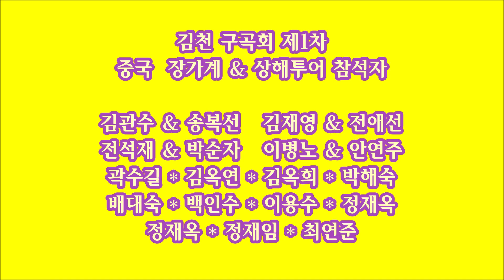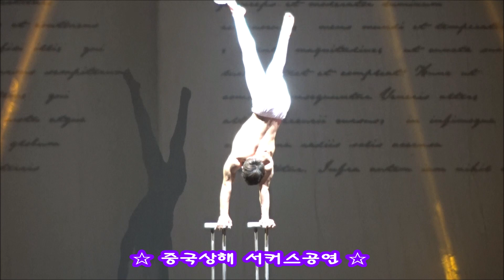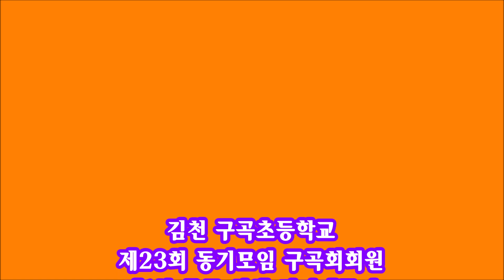♥ 중국상해투어 제5일차상해서커스 ♥ ※김천구곡회동기모임 장가계투어 ※